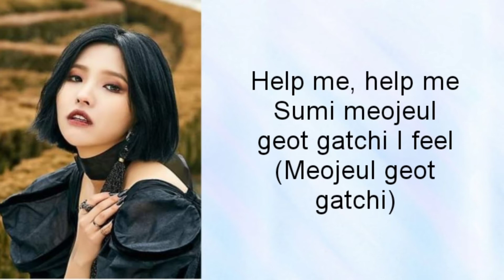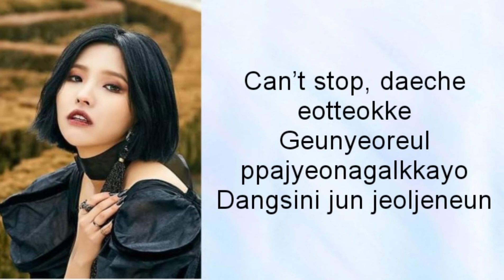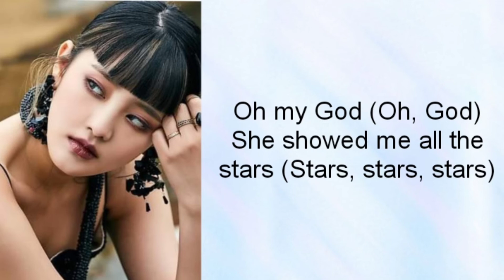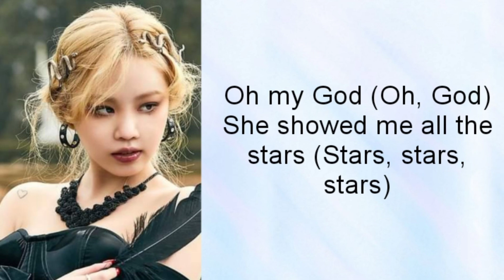[(G)I-DLE(여자아이들)-OH MY GOD](ROMANIZED LYRICS)